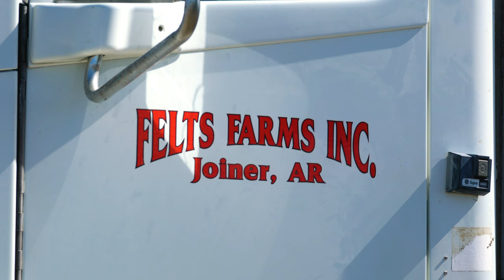Update from the Farm | Benton Felts, Mississippi County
As his 2021 harvest season was winding down, Benton Felts of Joiner (Mississippi County) shared insights into the ups and downs of farming during the year just passed.